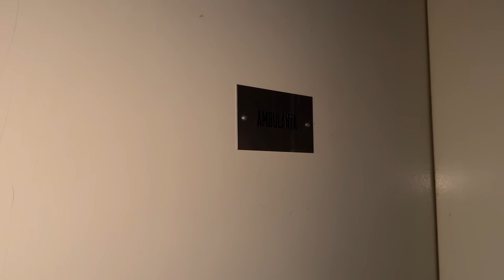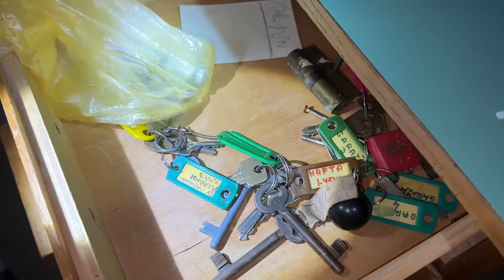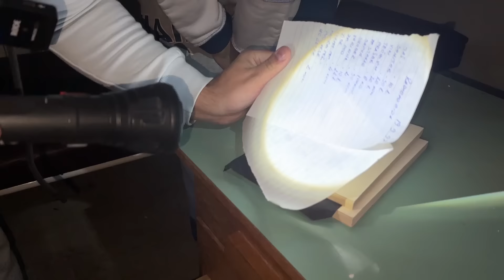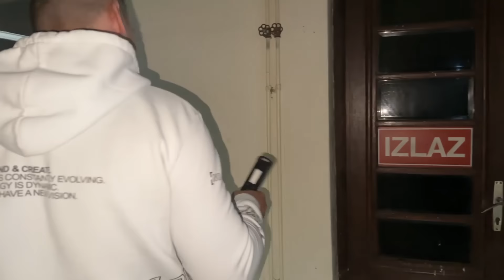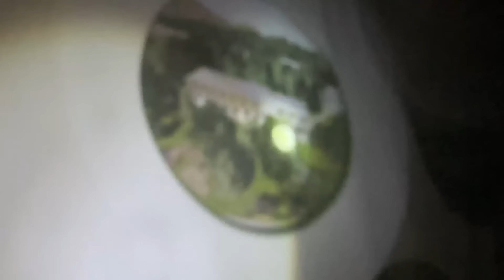PRONAŠLI SMO JEZIVE STVARI U UKLETOJ BOLNICI!😱 Ep.04